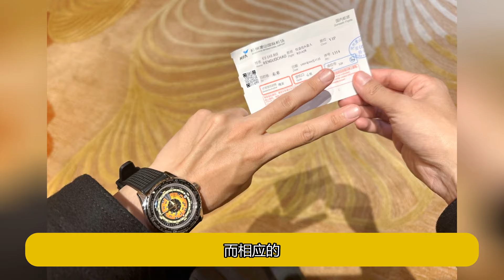無語啊，《流水迢迢》任嘉伦三殺江慈，還成了真君子，太瘋批了！